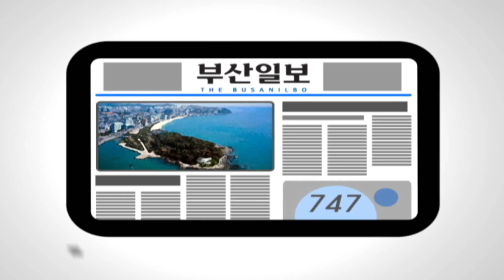까맣게 뒤덮은 가덕도 깔따구 떼, 준설토와 이상기온이 원인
[지난 21일, 부산 가덕도 장항마을]
마을을 까맣게 뒤덮고 있는 깔따구 떼.

주민들은 몇 년 전부터 깔따구 때문에 고통을 호소하고 있습니다.

[인터뷰: 김춘조/부산 가덕도 장항마을 주민]
"깔따구가 주로 나왔죠, 한 2년 동안은. 저녁 되면 아예 양손으로 털고 다녀야 돼요."

마을 앞에는 부산 신항만을 건설하며 파낸 흙, 즉 준설토를 버린 투기장이 있습니다.

[스탠드업: 박진숙 기자]
"부산 가덕도 주민을 괴롭히고 있는 깔따구 떼는 준설토와 이상 기온이 원인인 것으로 드러났습니다."

[전화인터뷰:부산지방해양항만청 관계자]
"지금 (깔따구가) 많이 발생하고 있는 것은 이상 기온인 것 같다, 다른 원인도 있지만, 준설토 투기장에서 모니터링을 해 보니까 거기서 깔따구가 나오니까. "

보건당국은 방역 작업을 계속 하고 있지만 주민들은 근본적인 대책을 요구하고 있습니다.

[인터뷰: 김종상/부산 가덕도 장항마을 통장]
"개체수가 너무 많으니까 혼자서 감당을 못하는 거죠. 우리가 (해결)할 수 도 없는 입장이고, 신항만 측에서 빨리 매립을 하시던가. "

투기장은 앞으로도 2년 이상 유지될 예정이어서 주민들의 고통은 계속될 전망입니다.